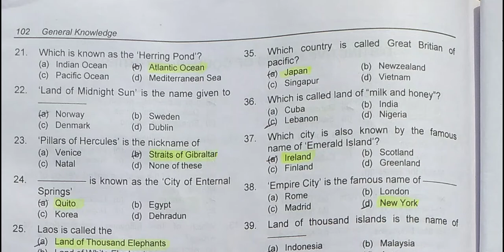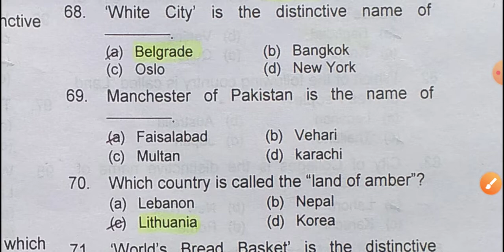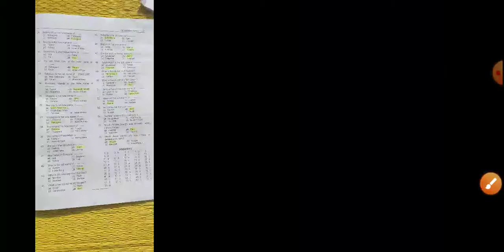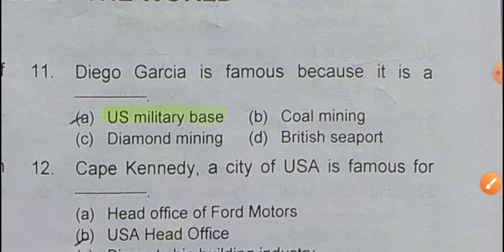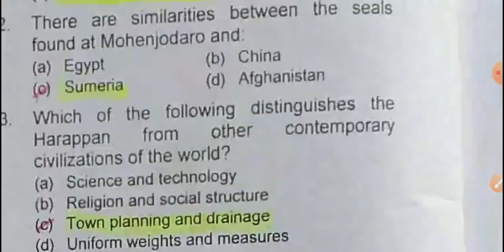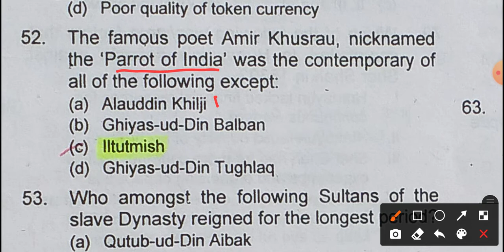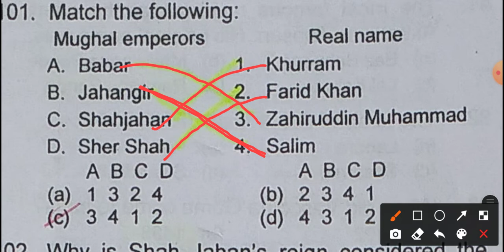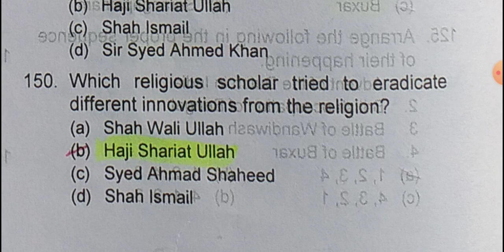PPSC/FPSC and One Test Preparation|Part 24